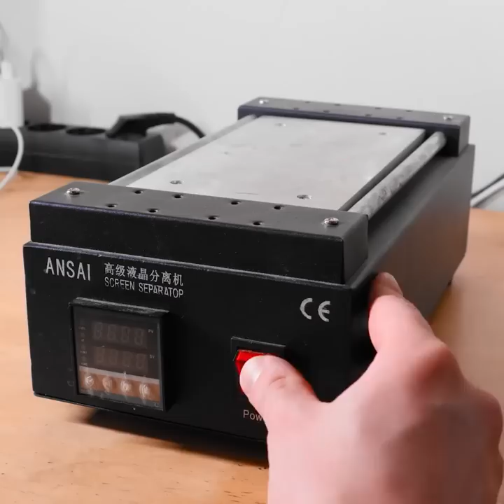Clever Repair Techniques That Will Save You a Fortune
TIMESTAMPS:
00:35 How to make a door handle
02:39 Easy way to protect a socket
04:41 How to upgrade your shoes
07:06 Floor repair hacks
09:54 How to repair a stair
In this video, we've compiled a list of 10 incredible repair hacks that are guaranteed to save you time, money, and frustration.
From quick fixes for everyday household items to clever solutions for common problems, we've got you covered. Our team of experts has carefully curated these hacks to ensure they are practical, effective, and easy to follow.
Learn how to revive old furniture with simple DIY techniques, discover the secret to fixing a leaky faucet without calling a plumber, and find out how to restore scratched surfaces to their former glory. We'll also reveal some lesser-known tricks for repairing electronics, clothing, and much more!
Each hack is explained step-by-step, accompanied by clear visuals and detailed instructions. Whether you're a seasoned DIY enthusiast or just starting out, our repair hacks are designed to be accessible to everyone.